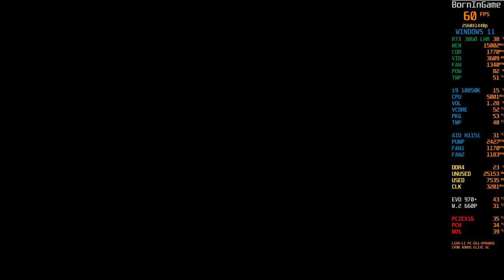Gameplay NieR Replicant | RTX 3060 12GB LHR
Gameplay NieR Replicant | RTX 3060 12GB LHR...NieR Replicant works very well with a GeForce RTX 3060 LHR. While it can comfortably perform at 1080p we know it is best served at 1440p resolutions and could possibly go up to 4K with some settings adjustments. Are you after bigger resolution with lower graphics quality or higher graphics quality and smaller res? Because here are a few figures that could help you choose your optimum Low Vs Ultra. 1080p Ultra setting: 88 FPS, 1440p Medium setting: 120 FPS, 1440p High setting: 88 FPS, 1440p Ultra setting: 60 FPS.

Discover the one-of-a-kind prequel of the critically-acclaimed masterpiece NieR:Automata. Now with a modern upgrade, experience masterfully revived visuals, a fascinating storyline and more!

ZOTAC GAMING GeForce RTX 3060 12GB Twin Edge OC...The Nvidia GeForce RTX 3060 12GB isn't quite what we were first expecting at this price, but that's more down to its engorged memory capacity than its GPU specs.

That 12GB of GDDR6 memory sticks out like a sore thumb from the crowd of RTX 30-series GPUs before it: The RTX 3070 and RTX 3060 Ti both come with 8GB of the stuff, while the RTX 3080 is fit with 10GB of GDDR6X. The chips denoted with that all-important 'X' are actually quite a bit faster than the standard GDDR6 silicon, though, so don't make for direct comparison.

RTX 3060 12GB SPECS
GPU: GA106
Lithograpy: Samsung 8nm
CUDA cores: 3,584
SMs: 28
RT Cores: 28
Tensor Cores: 112
GPU Boost clock: 1,777MHz
Memory bus: 192-bit
Memory capacity: 12GB GDDR6
Memory speed: 15Gbps
Memory bandwidth: 360GB/s
TGP: 170W
MSRP at launch: $329
ZOTAC GAMING GeForce RTX 3060 Twin Edge OC

16GB DDR4 G.Skill TrdidentZ RGB CL 14 Dual Channel 3200 MHz